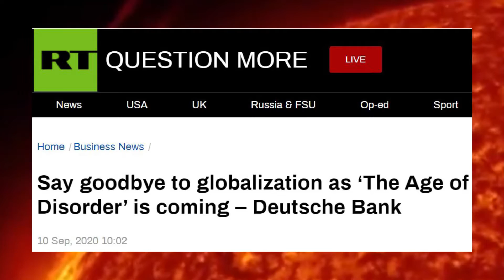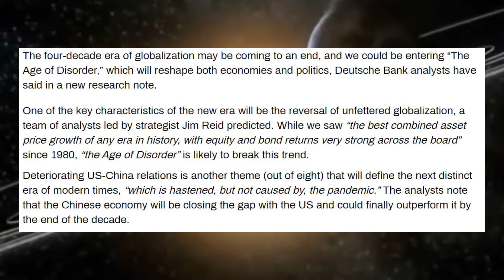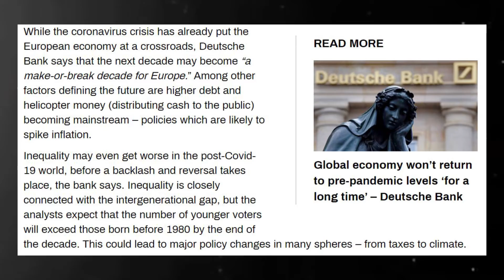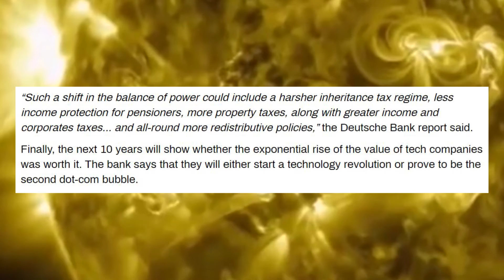Say Goodbye To Globalization As ‘The Age Of Disorder’ Is Coming – Deutsche Bank!!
Ever since the supply chains were broken the whole idea of Globalism died. the weakness of the supply chains exposed the fatal flaw in the plan!

I started this Channel to start a conversation about things that effect all of us. Why? Easy... because it effects all of us. We all have differences which is Great but it is the rules of Society that allow those differences to flourish. Things like Freedom to speak about important issues even if we disagree on what those issues are or how we solve them. That Foundational Right is at the core of building the kind of Society we all want to see. The antidote to bad ideas is more ideas!

Theta :

0x8f9b27eb44f02205D1CA3376A930F281F77234EA

Bitcoin :

15YCikitmfY1TFKpApKUKELKCZwC9Sv7g5

Etherium :

0xfF97399A52AbE8b957702bF1Ed0bA9F9d533cB73

Litecoin :

LZ5HeupayqXyaFLXejz6iHeS2kV12AgFx2